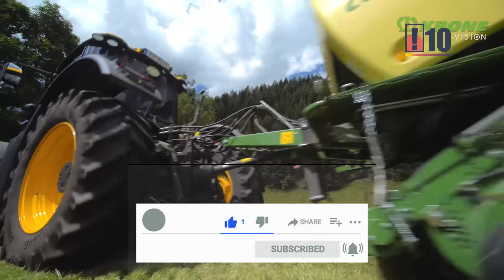চাষ করা এখন এত সহজ না দেখলে বিশ্বাস করবেন না | Top5 Mordan Agriculture harvesting machines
in this video we are talking about চাষ করা এখন এত সহজ না দেখলে বিশ্বাস করবেন না . Top5 Mordan Agriculture harvesting machines